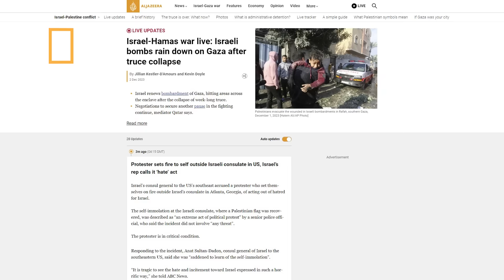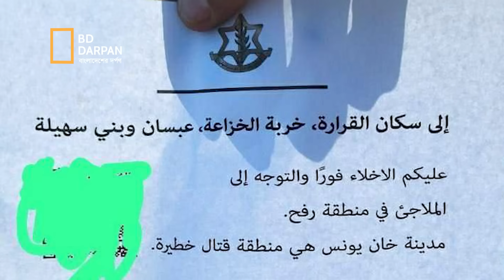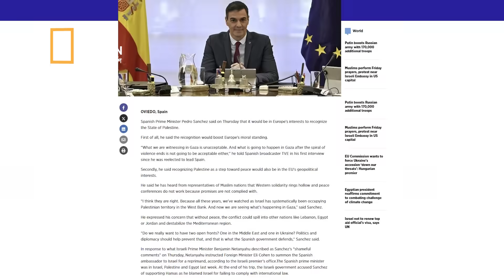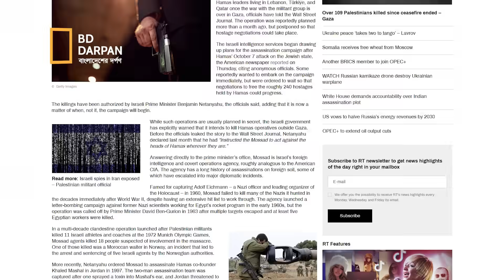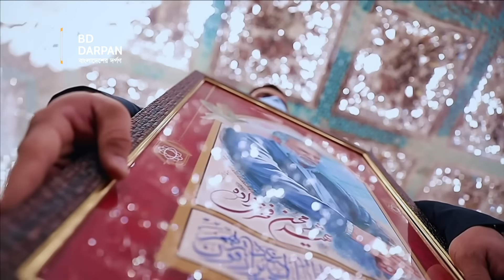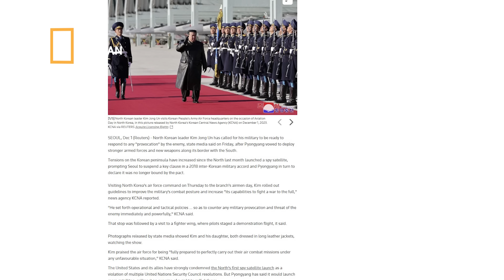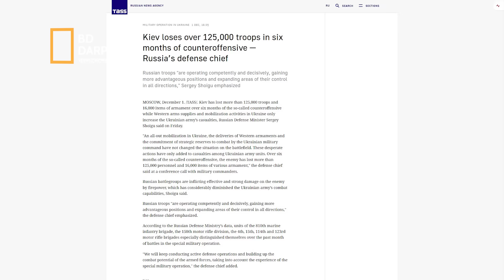ল-ড়া-ই-য়ে প্র-তি-রো-ধ যো-দ্ধা-রা: সে-না-ঘা-টিতে হা-ম-লা। যু-দ্ধ প্রস্তুতির নির্দেশ কি-মে-র!